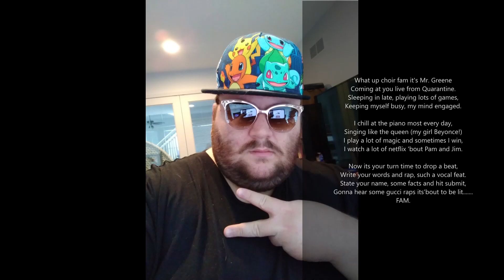QuarentineGreene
Project 3: Rap about yourself